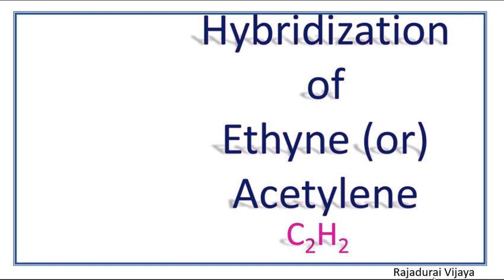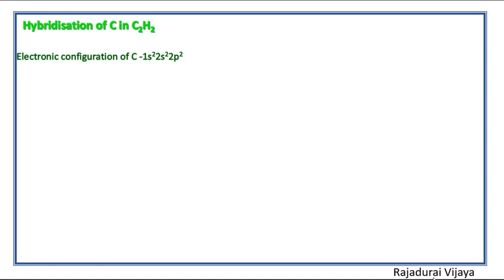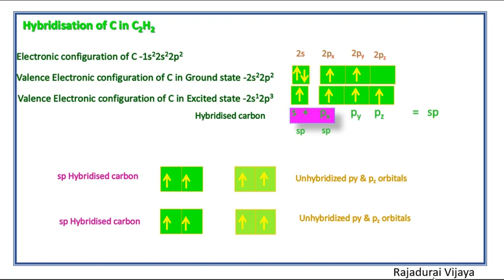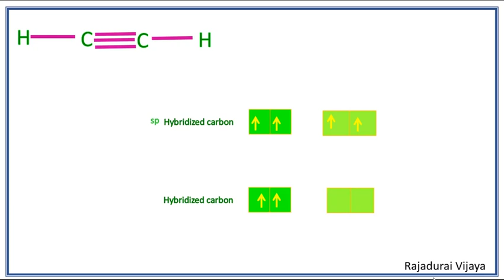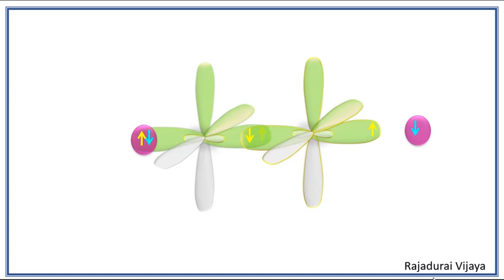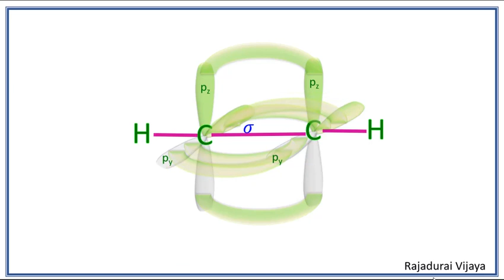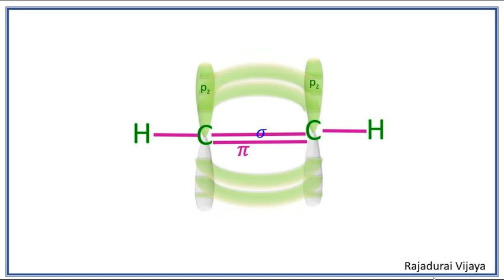sp Hybridisation in Ethyne or Acetylene C2H2 -11 class Chemistry- Explained in English & Tamil